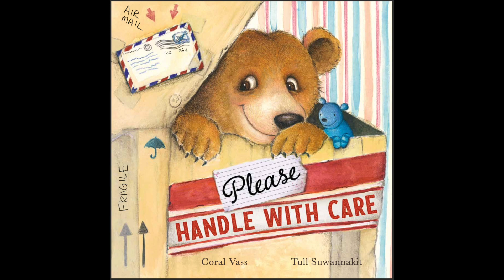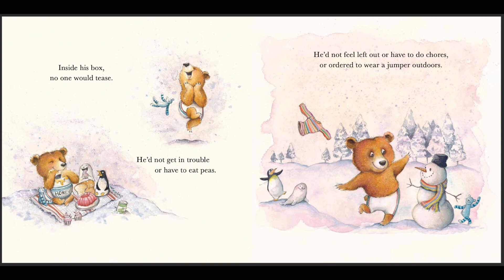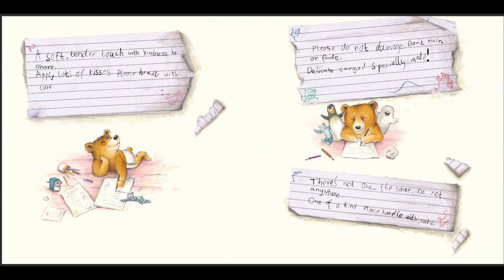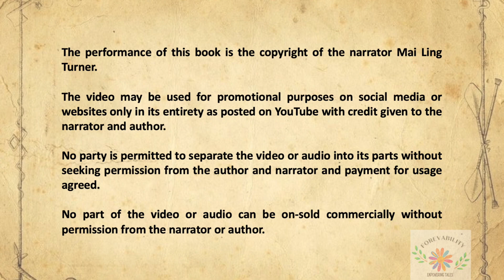Forevability's Empowering Tales - Episode #1 Please Handle With Care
Welcome to Forevability's Empowering Tales.

Our very first episode with Mai Ling Turner reading Please Handle With Care - Written by Coral Vass and Illustrated by Tull Suwannakit.

Please Handle with Care was published by New
Frontier Publishing in October 2022 in Australia and

Useful Links

-handle-with-care

Author Bio-

Coral Vass is an award-winning Australian Children’s Author with several books
published with Scholastic Books Australia, National Library of Australia and Penguin
Random House Australia.
Her book, Sorry Day won the 2018 Speech Pathology Awards Book of the Year for
Language and Literacy Development Indigenous Children and the 2019 CBCA Book of
the Year - Eve Pownall Award. Coral has also been shortlisted for the REAL AWARDS
(CROC, KOALA and YABBA Awards) voted by the children of Australia.
Coral loves to visit schools, often running writing workshops and inspiring young people
with a love for literature. She is an ambassador for Reading Out of Poverty and is
passionate about giving all children an equal opportunity to read.
With a background in Media, Coral has always had a passion for telling stories and
inspiring children with a love for literature. She dabbled in script writing, radio drama
and video production, before working a decade in marketing and publications.
Born in Sydney Australia, Coral spent her early years in Bangladesh. She has also lived
in Queensland, Japan and currently resides by the beach in Melbourne, Victoria with her
husband and four children.

Her signature writing style has a splash of rhythm, a dash of rhyme and is stirred with
fun! As well as children's books, Coral loves dark chocolate, good coffee, the theatre
and the beach.

Illustrator bio-

Tull Suwannakit is an Australian book  illustrator and author for children with background in animation and fine art.

Tull received a Bachelor of Art degree from The Savannah College of Art and Design in Georgia, USA.  He began his artistic career as a set designer and character sculptor for animation studios in New York City before migrating to Australia, where he became a graduate of the Master of Fine Art program with Distinction at The Royal Melbourne Institute of Technology in Melbourne.

His books have been published in Australia, The US, The UK and Thailand, as well as being translated into numerous languages all throughout the world.

Working predominantly with watercolour and graphite, Tull’s books have been featured in Sydney Morning Herald, ABC Mornings Radio, Play School on ABC4Kids and The New York Times.

His clients include Scholastic Press , Ford Street Publishing  , Candlewick Press , Walker Books  and New Frontier Publishing.

When Tull is not writing and illustrating his books, he runs art classes and workshops for children and adults at his art school in Melbourne, Malvern School of Art.